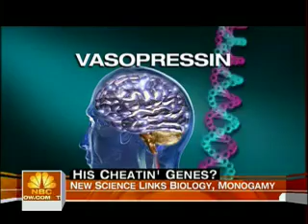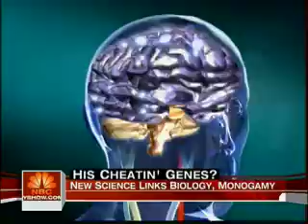Cheating Genes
September 2, 2008 - Scientists (Hasse Walum) at Karolinska Institutet have found a link between a specific gene and the way men bond to their partners. The results, which are presented in the scientific journal PNAS, can lead to a better understanding of such problems as autism and social phobia. Hasse Walum and his colleagues made use of data from The Twin and Offspring Study in Sweden, which includes over 550 twins and their partners or spouses. The gene under study codes for one of the receptors for vasopressin, a hormone found in the brains of most mammals. The team found that men who carry one or two copies of a variant of this gene *334* often behave differently in relationships than men who lack this gene variant. The incidence of 334 was statistically linked to how strong a bond a man felt he had with his partner. Men who had two copies of 334 were also twice as likely to have had a marital or relational crisis in the past year than those who lacked the gene variant. There was also a correlation between the men's gene variant and what their respective partners thought about their relationship.

"Women married to men who carry one or two copies of 334 were, on average, less satisfied with their relationship than women married to men who didn't carry this allele", says Hasse Walum.